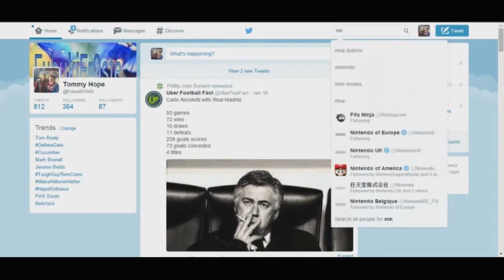INAZUMA ELEVEN GO CHRONO STONE IS COMING TO EUROPE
Yes I know my editing skills are very bad but I had a lot of fun making this anyway! So Inazuma Eleven is going to be released outside of Japan on the 20th something in March! How do you feel? Are you excited? Are you scared about the dubs?

Add me on Steam: FubukiFr0ste